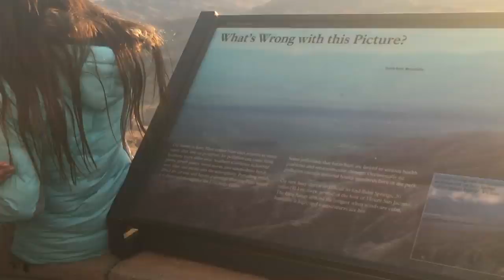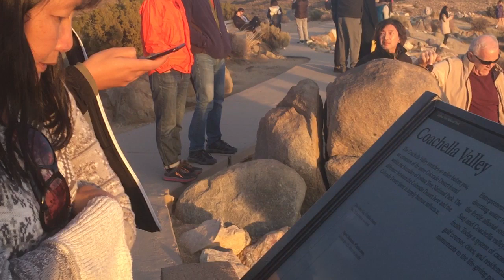2019 Coachella Valley Joshua Tree National Park - Daytime Driving Walking Trips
Explore Joshua Tree National Park  It's $25 for a seven-day pass to enter the park, so make the most of it during your trip! You can easily spend three full days seeing the sights in Joshua Tree, much less getting out and hiking or exploring the surrounding region doing some of the other activities